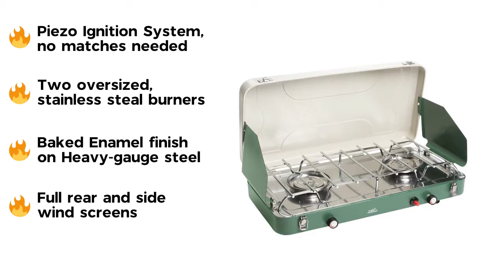Weekly Giveaway: Texsport Dual Burner Stove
Enter to win a Texsport Super High Output Dual Burner Stove from The Ozark Source!

Share for bonus entries! Entry ends 11:59PM CST 10/29/17.